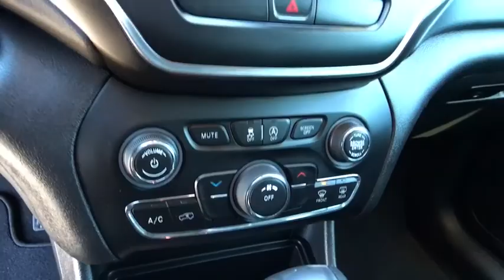2019 Jeep Cherokee Carson City, Reno, Yerington, Northern Nevada, Elko, NV 20-1532A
Velvet Red Pearlcoat Used 2019 Jeep Cherokee available in Carson City, Nevada at Champion Chevrolet Reno. Servicing the Reno, Yerington, Northern Nevada, Elko, NV area.
2019 Jeep Cherokee Latitude Plus - Stock#: 20-1532A - VIN#: 1C4PJMLB3KD198908

ENGINE: 2.4L I4 ZERO EVAP M-AIR W/ESS  (STD),ILLUMINATED FRONT CUPHOLDERS,VELVET RED PEARLCOAT,QUICK ORDER PACKAGE 2BD  -inc: Engine: 2.4L I4 Zero Evap M-Air w/ESS  Transmission: 9-Speed 948TE Automatic,BLACK  CLOTH/PREMIUM VINYL BUCKET SEATS,TRANSMISSION: 9-SPEED 948TE AUTOMATIC  (STD),NORMAL DUTY SUSPENSION  (STD),3.734 AXLE RATIO  (STD),Four Wheel Drive,Power Steering,ABS,4-Wheel Disc Brakes,Brake Assist,Aluminum Wheels,Tires - Front All-Season,Tires - Rear All-Season,Temporary Spare Tire,Heated Mirrors,Power Mirror(s),Integrated Turn Signal Mirrors,Rear Defrost,Intermittent Wipers,Variable Speed Intermittent Wipers,Privacy Glass,Rear Spoiler,Power Door Locks,Daytime Running Lights,Automatic Headlights,Fog Lamps,AM/FM Stereo,Satellite Radio,Bluetooth Connection,Requires Subscription,MP3 Player,Steering Wheel Audio Controls,Auxiliary Audio Input,Satellite Radio,Requires Subscription,Power Driver Seat,Driver Adjustable Lumbar,Power Driver Seat,Driver Adjustable Lumbar,Pass-Through Rear Seat,Rear Bench Seat,Adjustable Steering Wheel,Trip Computer,Power Windows,Leather Steering Wheel,Keyless Entry,Power Door Locks,Keyless Entry,Power Door Locks,Keyless Start,Cruise Control,A/C,Woodgrain Interior Trim,Cloth Seats,Vinyl Seats,Bucket Seats,Driver Vanity Mirror,Passenger Vanity Mirror,Driver Illuminated Vanity Mirror,Passenger Illuminated Visor Mirror,Floor Mats,Smart Device Integration,Smart Device Integration,Power Door Locks,Power Windows,Trip Computer,Engine Immobilizer,Traction Control,Stability Control,Traction Control,Front Side Air Bag,Rear Parking Aid,Blind Spot Monitor,Tire Pressure Monitor,Driver Air Bag,Passenger Air Bag,Front Head Air Bag,Rear Head Air Bag,Passenger Air Bag Sensor,Front Side Air Bag,Rear Side Air Bag,Knee Air Bag,Child Safety Locks,Back-Up Camera